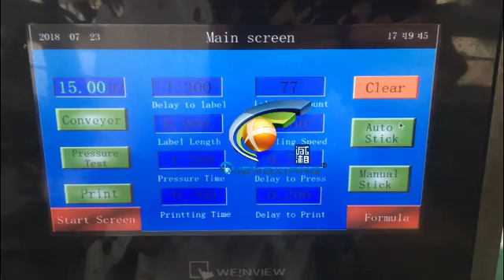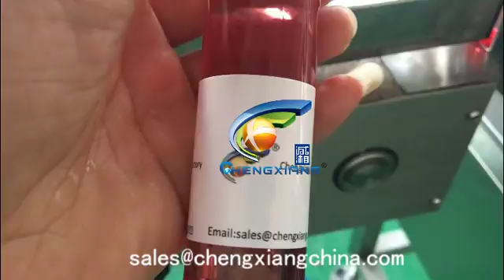CX-DTJ Fix position bottle labeling machine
Model:  CX-DTJ   Wrap around labeling machine
Sunny
Saleslady
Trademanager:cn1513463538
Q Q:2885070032